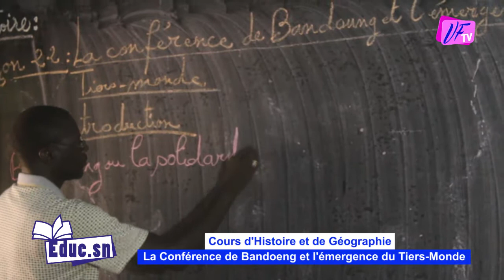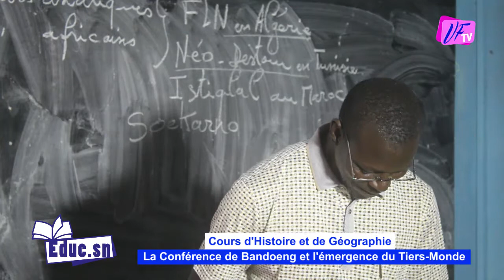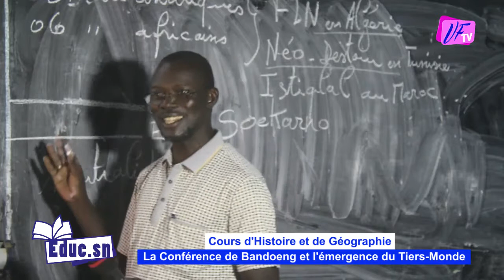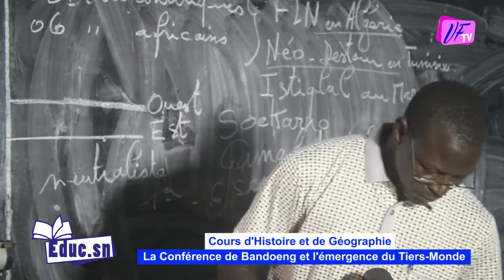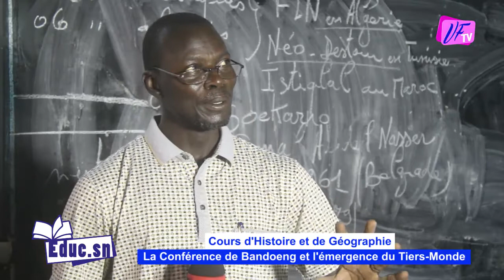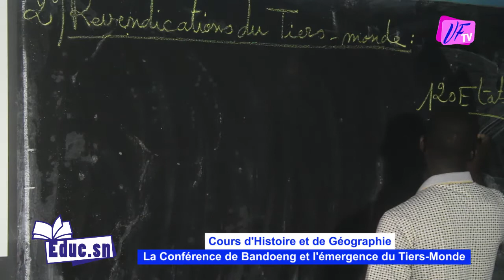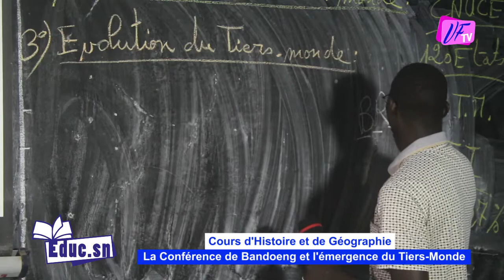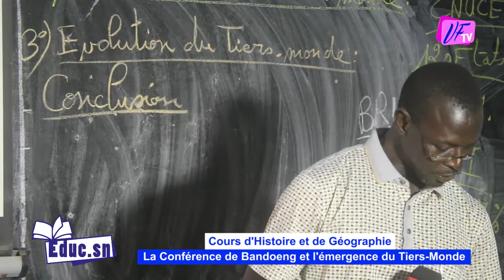VFtv// Cours d'Histoire: La Conférence de Bandoeng